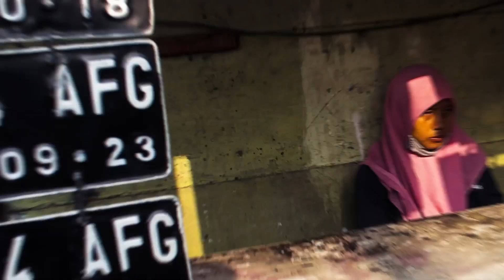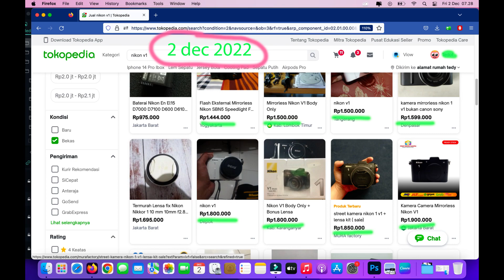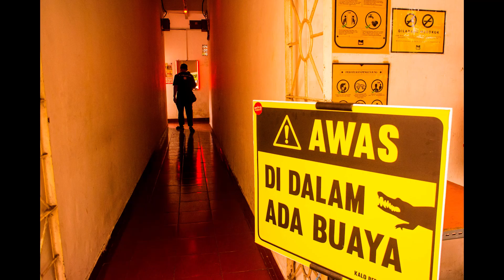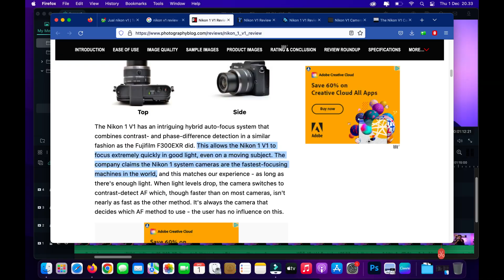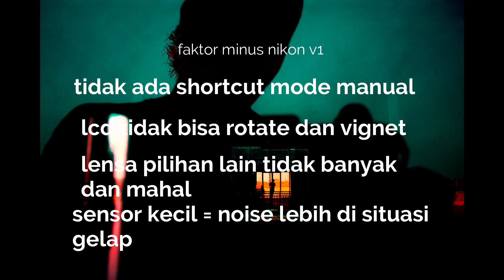KAMERA STREET PHOTOGRAPHY murah | nikon v1 harga 1jutaan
HI teman2
bebrapa hari ini saya sakit, jadi baru menyempatkan diri untuk upload,
Saya akhirnya membuat video review NIKON v1
semoga teman2 yang sedang mencari kamera untuk street photography terbantu..
kamera ini adalah kamera kesayangan saya, sudah banyak banget hasil photo yang saya upload mengunakan nikon v1 ini di instagram saya.
semoga teman2 juga dapat mengkoleksi kamera ini..

salam motret
Tedy tie